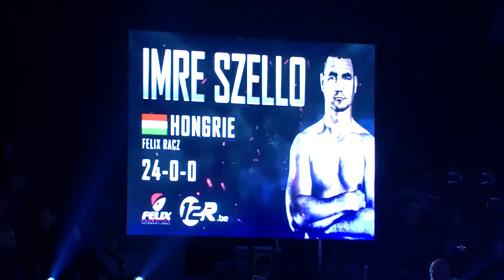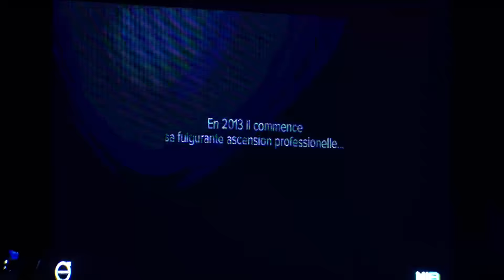Ryad Merhy vs Imre Szello - WBA World cruiserweight interim - 19.10.19 - Dôme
Full fight of Ryad Merhy Vs Imre Szello.

Revivez ce grand moment de la boxe belge.

Le 19 octobre 2019 Ryad Merhy écrivait l'une des plus belle page de l'histoire de la boxe belge en remportant avec manière le tire de champion WBA intérim de lourds-légers.